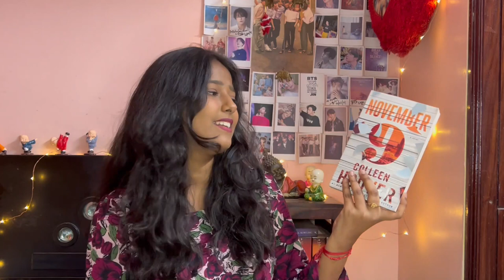November 9 by Colleen Hoover | Book Review | Tamil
Here's the most loved and emotional "November 9" book review in Tamil

✨Thank you guys for supporting me:) Keep supporting.✨

My Other Book Review Videos💜⭐️🌻

Insta logo: a href= png from pngtree.com